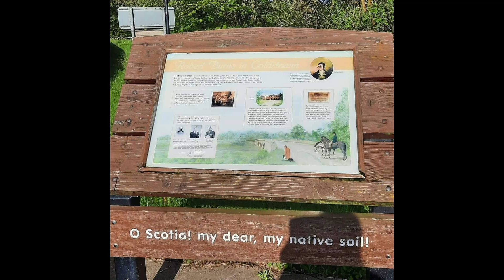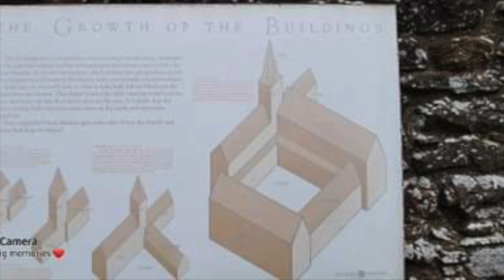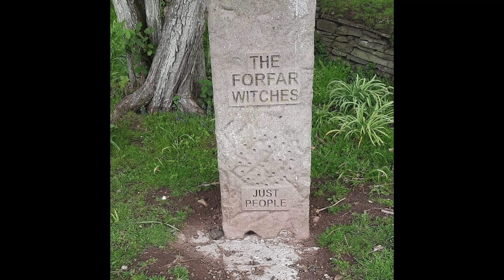A Wee trip to Scotland HD 1080p